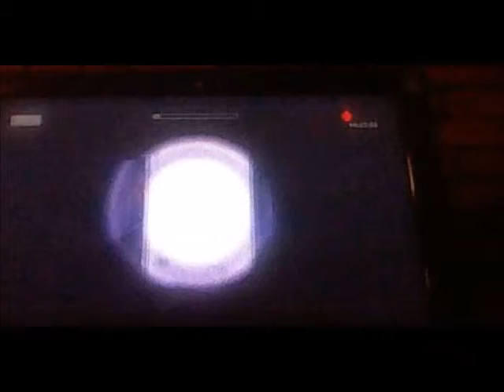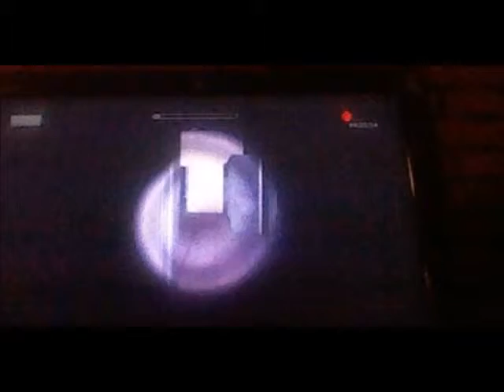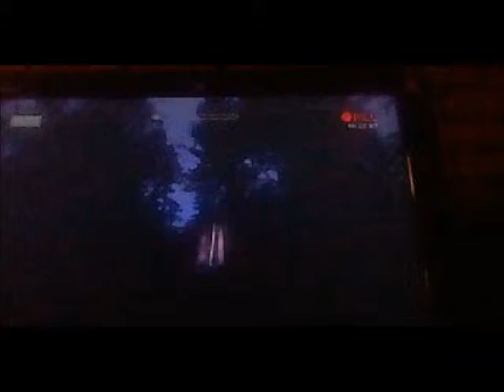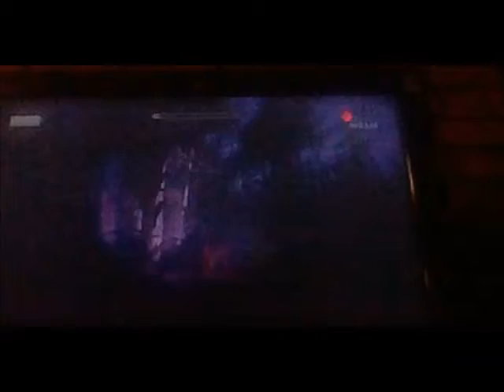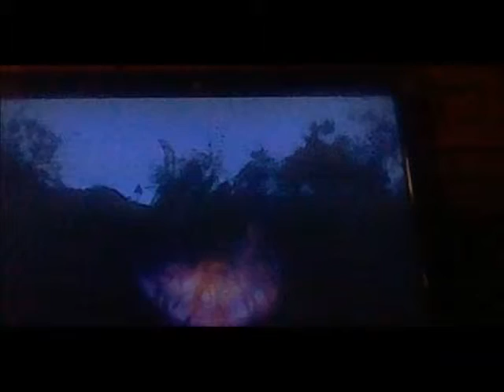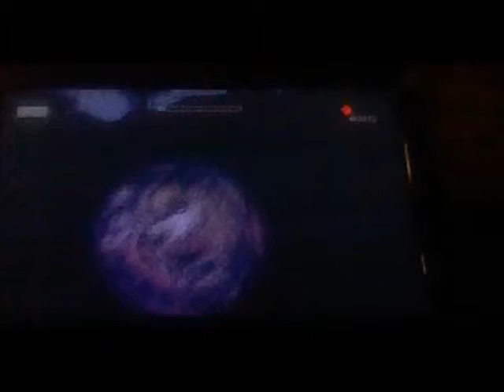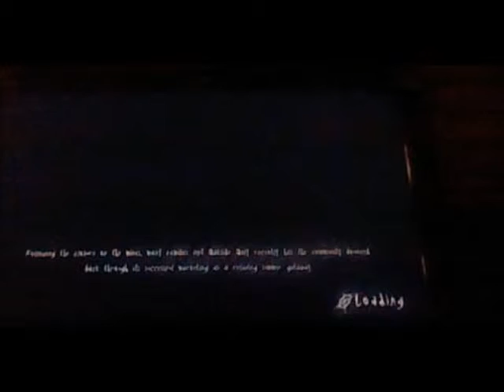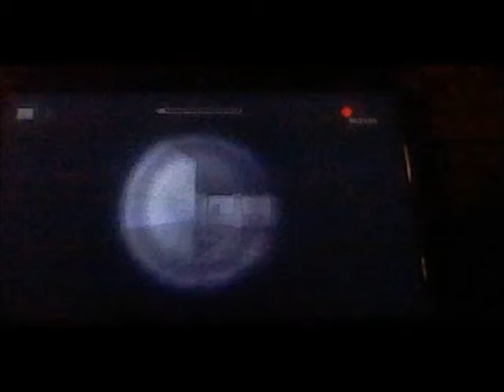Lets play:Slender the arrival ep-3 just like last game